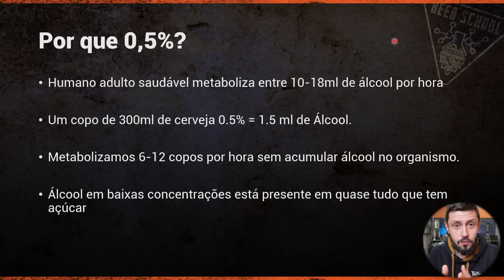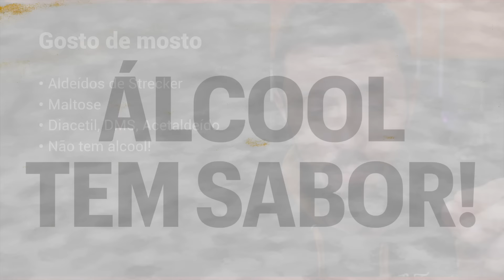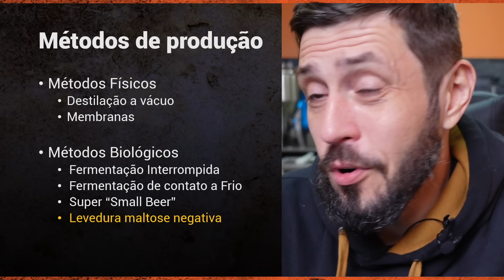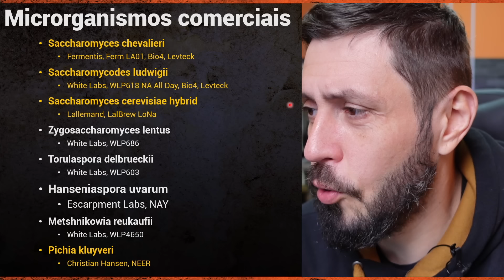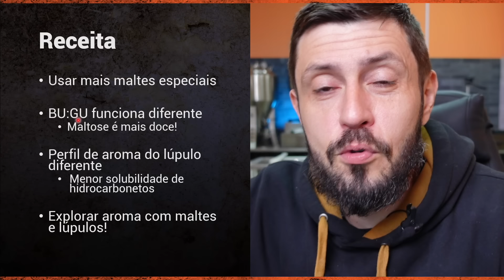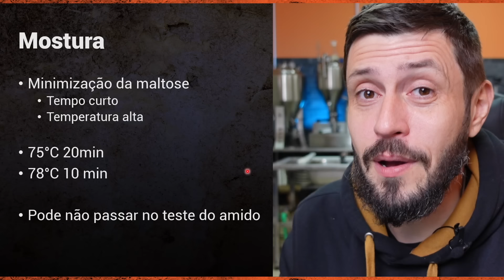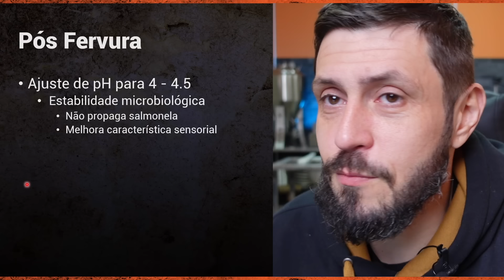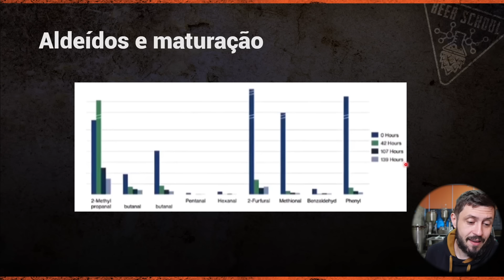Como Fazer Cerveja Sem Álcool Realmente Boa: Técnicas e Segredos Revelados!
Neste vídeo, damos início a uma série completa sobre a produção de cervejas sem álcool que realmente valem a pena! Vamos explorar a fundo o que torna a cerveja sem álcool diferente, desde a ciência por trás do porquê uma cerveja com até 0,5% de teor alcoólico pode ser considerada "sem álcool", até os desafios de sabor, como o gosto de mosto. Você aprenderá como contornar esses obstáculos e dominar as técnicas de produção, seja com métodos físicos ou biológicos, para criar cervejas sem álcool que não deixam nada a desejar. Prepare-se para descobrir segredos que vão elevar sua produção cervejeira a um novo nível!

Quer ser aprofundar ainda mais em produção de cerveja, entender de verdade tudo sobre produção de cerveja e ser capaz de fazer as melhores cervejas do mundo em sua casa? Faça parte do Programa Formação Cervejeira do Beer School, tenha acesso vitalício e participe de nossa incrível comunidade de alunos.

00:00 intro
03:50 Os problemas da cerveja sem alcool
10:30 Formas de produção
15:20 Levedura maltose negativa
18:40 Técnicas especiais para leveduras maltose negativas
20:20 Mostura
24:20 Fervura
25:30 Fermentção
29:10 Pasteurização
31:00 A vantagem das pequenas cervejarias